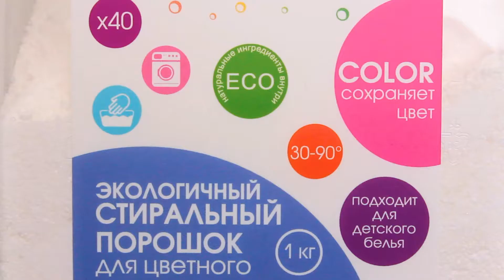Экологичный порошок для стирки цветного белья